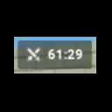Longest game of bedwars..? | XxCarden_LiLZEYxX (View), Feat Sync Kaden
the other clip i had was over 26 minutes long